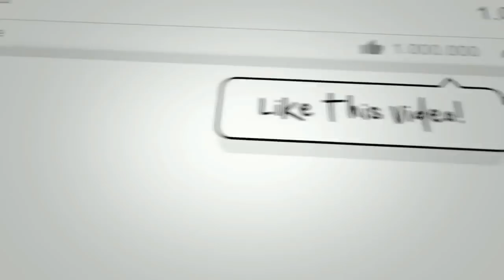Buat yang Belum Tahu, Ini Perbedaan Motocross, Enduro, Super Moto dan Trail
Hello guys, kali ini kami akan menyajikan video tentang Buat yang Belum Tahu, Ini Perbedaan Motocross, Enduro, Super Moto dan Trail.